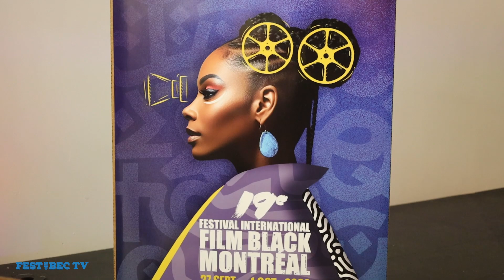Montreal Black Film Festival 2023